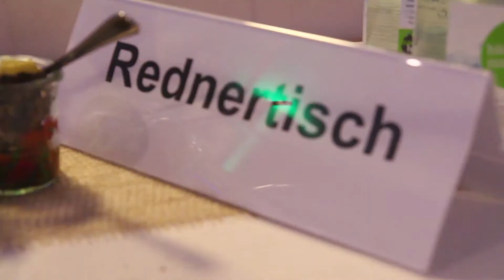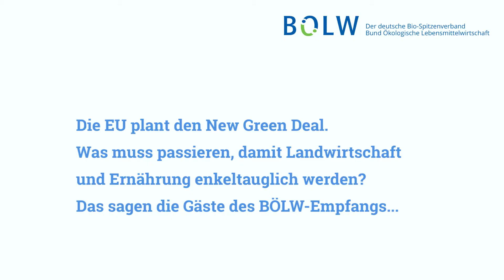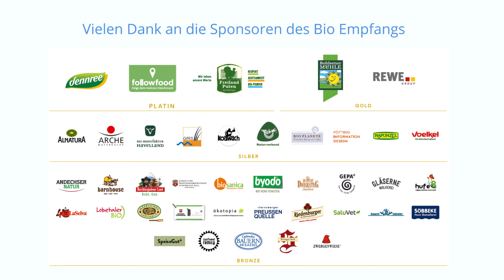Bio-Empfang des BÖLW 2020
Bio-Empfang auf der Grünen Woche 2020

Bio im Rampenlicht der Politik! Auf der größten Ernährungsmesse der Welt lud am 17. Januar 2020 Bio-Bauern, Öko-Hersteller und -Händler Akteure aus Politik, Wirtschaft und Gesellschaft ein, um mit ihnen über die Zukunft von Landwirtschaft und Ernährung ins Gespräch zu kommen und Bio-Köstlichkeiten zu genießen. Der Empfang des deutschen Bio-Spitzenverbandes Bund Ökologische Lebensmittelwirtschaft bot für beides den perfekten Rahmen – Redebeiträge von Janusz Wojciechowski, EU-Agrarkommissar, Julia Klöckner, Bundeslandwirtschaftsministerin, Reinhold Jost, Landwirtschaftsminister des Saarlands und derzeitiger Vorsitzender der Agrarministerkonferenz sowie Axel Vogel, Landwirtschaftsminister Brandenburgs zum 'New Green Deal' der EU-Kommission boten Debattenstoff für einen interessanten Abend.

Auch die Gäste des Bio-Empfangs gaben kurze Statements zum Green Deal:
- Antje von Broock, Bundesgeschäftsführerin Politik und Kommunikation des Bund Umwelt und Naturschutz (BUND)
- Heike Moldenhauer, EU Policy Advisor des Verbands Lebensmittel ohne Gentechnik (VLOG)
- Martin Häusling, Koordinator der Grünen im Agrarausschuss des Europäischen Parlaments
- Dr. Jürn Sanders, Arbeitsbereich Ökolandbau am Thünen-Institut für Betriebswirtschaft
- Gertraud Grabmann, Bundesobfrau von Bio Austria
- Prof. Dr. Harald Grethe, Leiter Internationaler Agrarhandel und Entwicklung an der Humboldt-Universität zu Berlin

- Dr. Sabine Zikeli, Geschäftsleitung Zentrum Ökologischer Landbau an der Universität Hohenheim

- Lukas Nossol, Marketingleitung der dennree GmbH

Der Einladung zur 6. Ausgabe des Bio-Empfangs folgten mehr als 700 Gäste, darunter hochkarätige Persönlichkeiten aus Politik, Verbänden, Ministerien und Behörden, Wirtschaft sowie Wissenschaftler und Medienvertreter aus dem In- und Ausland.

Der Bio-Empfang war klimafreundlich und zertifziert nach
dem Stop-Climate-Change-Standard.

Eine Pressemitteilung zum Abend und Statements können abgerufen werden.